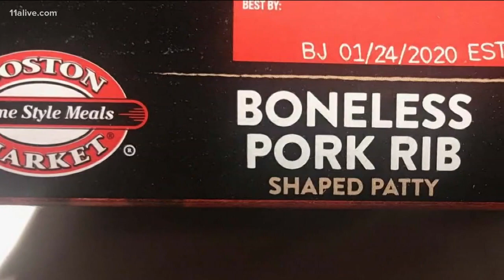100,000 pounds of Boston Market's frozen meals recalled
More than 100,000 pounds of meals were recalled after they found this none-food substance inside of the meals.